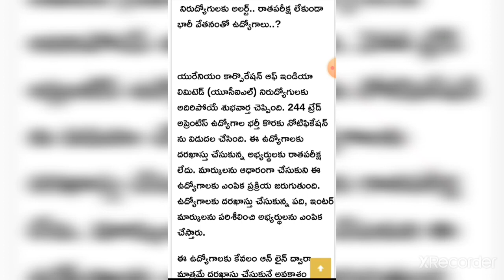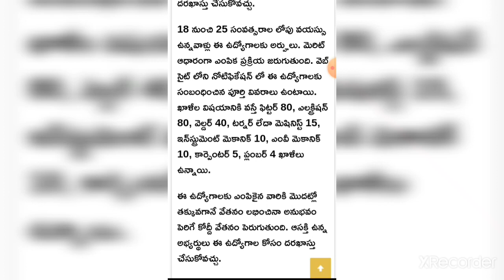ITI చేసిన వారికి శుభవార్త UCIL నుండి నోటిఫికేషన్ జారీ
Apply link in comment box

Keep smiling and keep thinking